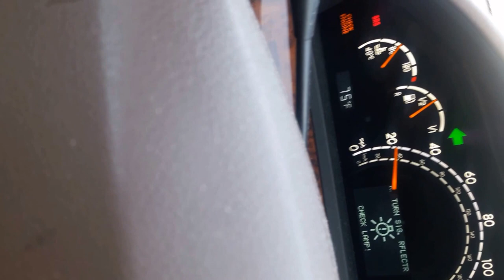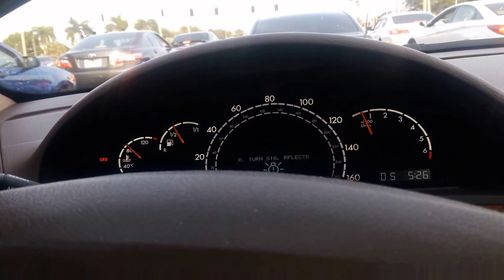TODOS LOS HISPANOS PUEDEN COMPRAR SU CASA EN FLORIDA ,CON CONDICIONES, LLAMAR